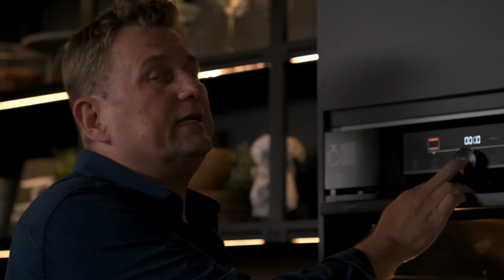A Rakott Krumpli a legjobb dolog a világon, de lehet még jobban is csinálni...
Ha tetszik a PhotoKitchen, akkor ez is érdekelhet:
"A Tiramisu 300 éves története és a legjobb recept Anger Zsolttól a PhotoKitchen-ben"
A Rakott Krumpli annyira egyszerű, mint egy faék, de lehet rajta csavarni... az arányokkal meg az állagokkal játszva a rakott krumpli is felveszi a versenyt bármelyik fine dining szajréval...